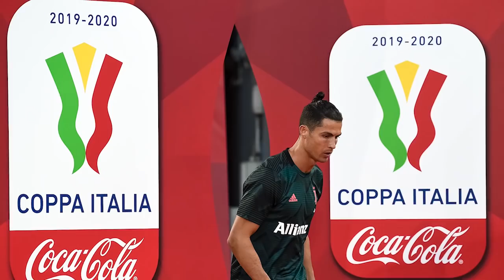Christian Eriksen y la Selección de Dinamarca son los MVP'S absolutos de la EURO 2020 | Cal y Arena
Barak Fever hace un recorrido en Cal y Arena de los momentos más destacados de la Euro 2020, entre los que destacan la recuperación de Christian Eriksen, tras su desplome en pleno partido de Dinamarca y Finlandia en el arranque del torneo. De igual manera, resalta los errores que costaron más caros, las decepciones, el peor equipo, entre otros momentos de interés durante todo el campeonato.